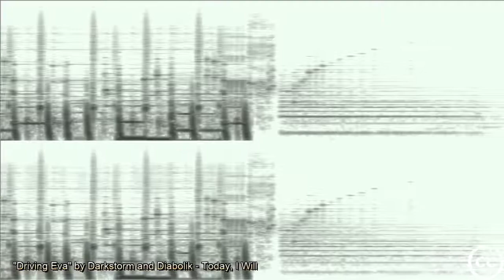Darkstorm Diabolik - Driving Eva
the sound pattern